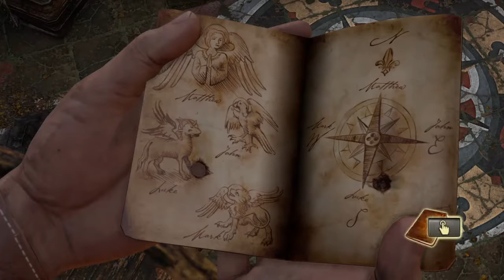Uncharted Drakes Fortune - Ep. 11 - Do We Trust Him...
In this episode of Uncharted Drakes Fortune, Kevin and Elena finally catch up with Sully, But do we trust him..?